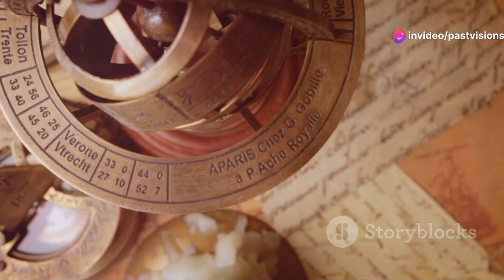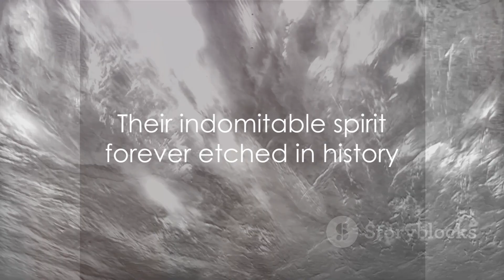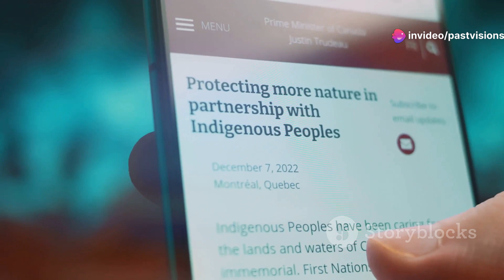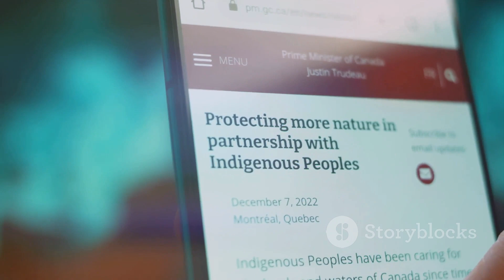The Age of Exploration: Exploring New Worlds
🌍✨ Uncover the Epic Era of Exploration: Discovering New Worlds! ✨🌍

Embark on an extraordinary voyage through history in this 10-minute YouTube odyssey!

00:00:00 - The Dawn of Exploration
Experience the thrilling beginnings of exploration as civilizations set sail into the great unknown. 🌅⛵

00:01:41 - The Pioneers of Discovery
Meet the bold visionaries who dared to chart new territories and expand the boundaries of the known world. 🌊🗺️

00:03:47 - The Price of Discovery
Discover the trials and triumphs faced by explorers, from treacherous seas to encounters with indigenous peoples. 💪💼

00:06:02 - The Legacy of Exploration
Unveil the enduring impact of exploration on global trade, cultural exchange, and the world as we know it today. 🌐🌎

00:08:13 - Reflections on the Age of Exploration
Reflect on the lessons learned from this remarkable era and ponder its significance in shaping our modern world. 🤔📜

Join us as we delve deep into the captivating saga of exploration and unearth the secrets of discovering new worlds! AgeofExploration NewWorlds HistoricalAdventure VoyageThroughHistory 🎥🚀